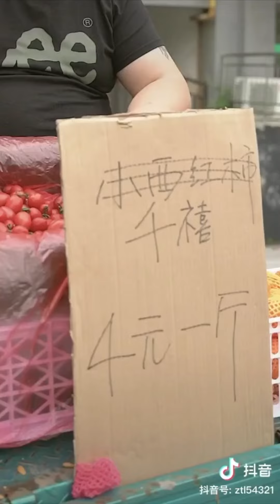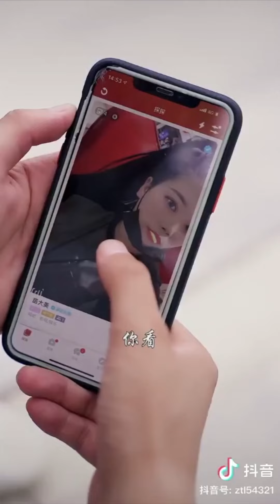小眯眼怒打胡成功！到底什麼事令他這麼生氣？